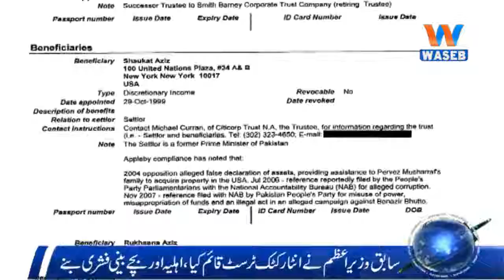Waseb Headlines 1PM | 6 November 2017